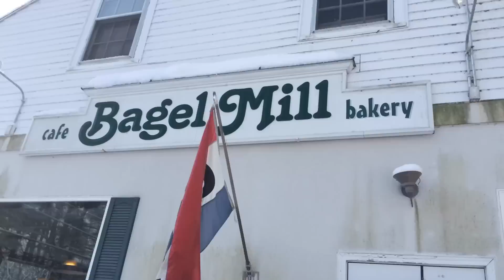Bigtime Railjumps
Take a look through the phone of Max Warbington as he provides a unique look into what goes on behind the scenes with two of snowboardings most serious, high production, high stress, no bullshit film crews; ThinkThank & Airblaster.

Featuring: Paul Heran, Nils Mindnich, Brandon Reis, Jeremy Thornburg, Ted Borland, Mike Yoshida, Fredrik Perry, Blake Paul, Jesse Gouveia, Erik Leon, Cale Meyer, Max Warbington, Dave Marx, Gus Warbington, Spencer Schubert, Tucker Andrews, Mona, Sean Lucey, Logan Beaulieu, Jesse Burtner & some random dude.

Filmed* & Edited** by Tre Squad

*one shot filmed by Max Tokunaga
**one song provided by Myles Soderstrom